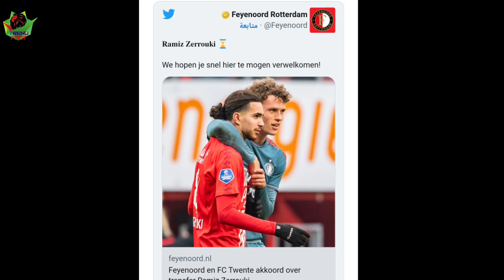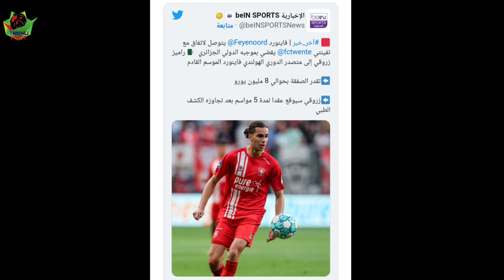اجري تشوف العملاق الهولندي يفاجئ الجميع ويتعاقد مع نجم المنتخب الوطني الجزائري 💥